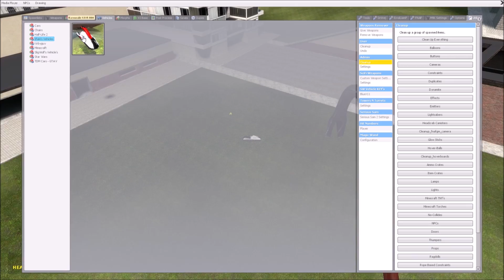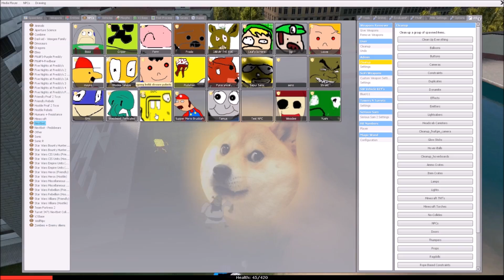MEME ARMY Gmod l SPONGE BEBE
today we will be chased by nextbots